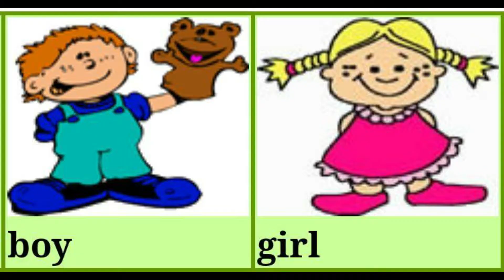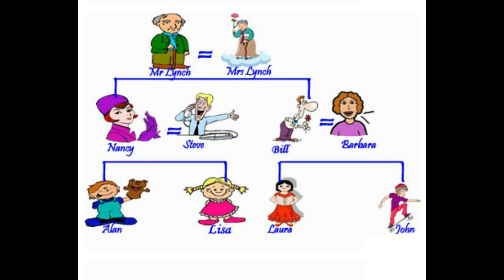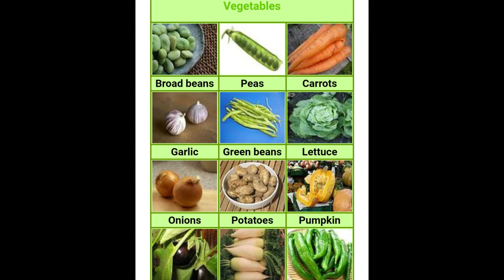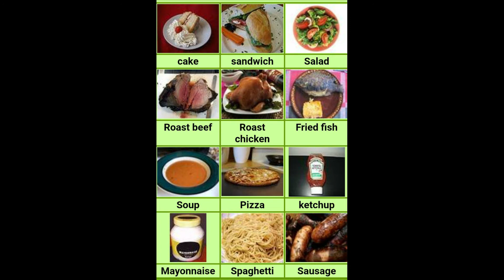100 Basic Vocabulary in one video with tamil explanation📚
Reading of vocabulary plays major role and it helps a lot while speaking in English. In this video I have told 100 basic Vocabularies in English .Do subscribe and press the bell icon for similar videos of mine and tell your suggestions in the comment section💁